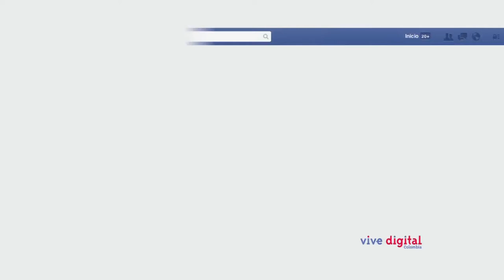Las TIC capacitan a emprendedores con proyectos creativos (C6 - N5)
Karina vista en Guadalajara de Buga, Valle del Cauca a Oscar Orozco, un emprendedor que gracias a internet, se capacita de manera autodidacta en jardinería y escultura de figuras fantásticas; además difunde y comercializa su trabajo a través de las redes sociales.